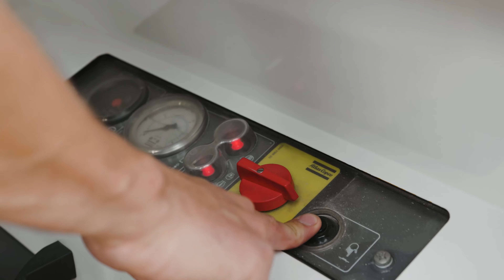Reklamné video pre Sodablast Slovakia - Pieskovanie výbehu medveďa v ZOO Bratislava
Reklamné promo video pre Sodablast Slovakia (by Farbyx). Natočil som, ako čistili (pieskovali) výbeh pre medveďa hnedého v Zoo Bratislava.